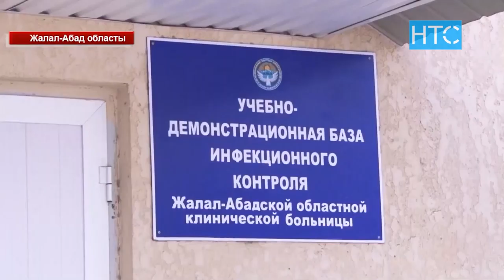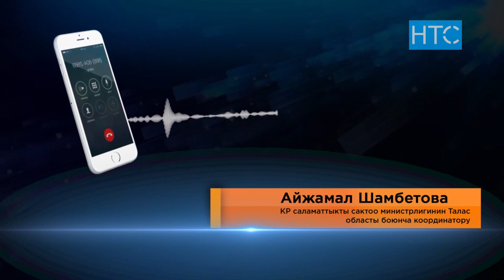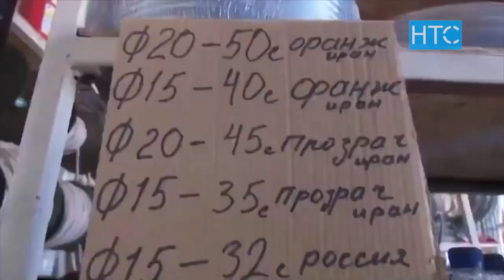Таласта коронавирус кимден чыкты? / 10.06.20 / НТС